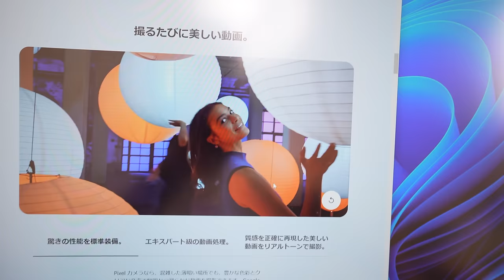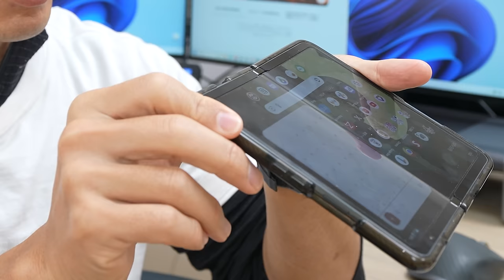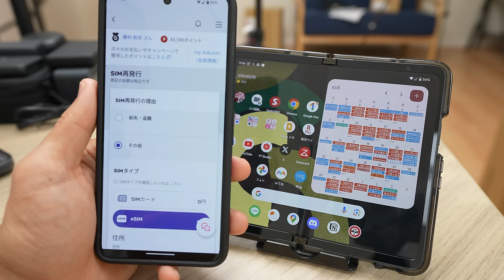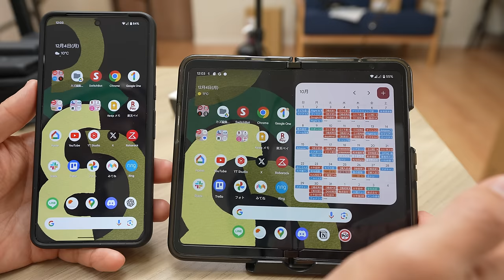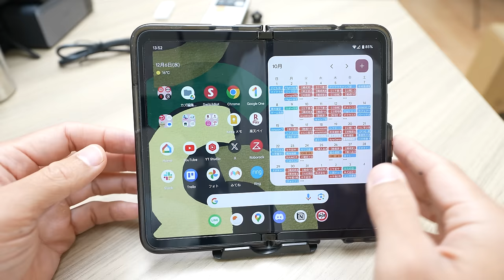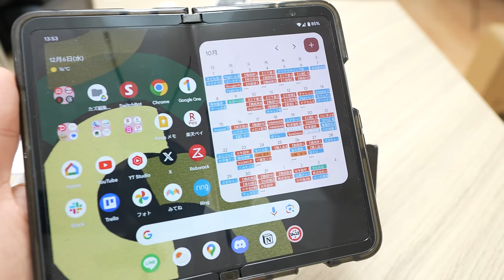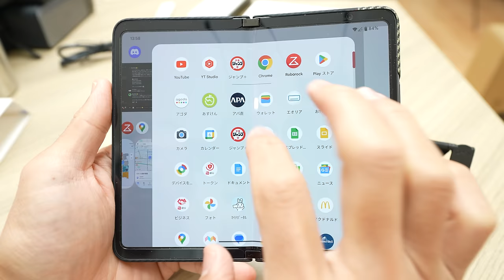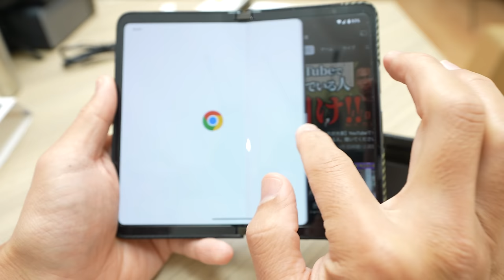Pixel 8 Pro もうやめました。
「Pixel 8 Pro もうやめました。」というタイトルのとおり、愛用していた最新のGoogle Pixel 8 Proもうやめることにしたそうです。今までAndroidスマホと言えばPixelというほど愛用しており、Pixel8Proが発売されたのもホントにここ最近の話。一体何があったのでしょうか？また何にスマホを代えるのでしょうか？

‹編集担当ツネ›
ボクはカズさんと同様にPixelの愛用者でiPhoneはかなり昔に卒業しました。ただ、今回のPixelの選手交代は理解できる人間です。確かに重量感や折りたたみにリスクというのは相応にあるのは当然ですが、ボク個人的には重量感より利便性です。
ボクはよくキンドルなどで本を読むのですが、やはりスマホだと小さすぎるし、タブレットだとチョット重い。そういった意味でちょうどいいのはPixel foldだと思ってます。

電子書籍でよく本を読む人は折りたたみスマホ一択。それぐらいに思ってます。

と言いながらも、自分はやはりまだカズさんに少し見せてもらった程度しかfoldを知らないのでｗぜひ折りたたみスマホを持っている方は、良いところ悪いところ、いろいろ教えてください。

↓【発売直前】1ヶ月使ってわかったGoogle Pixel Foldの悪いところ良いところ

Kazuプロデュースのアウトドアブランド「和来-waku-」から新製品が発売されました！

↓[WAKU] 和来 このスパイスと生きていく。(3種セット)
販売元：AnyMind

wakuから難燃性を使用した【HOMURAシリーズ】が発売！
↓[WAKU] カバンいらずの手ぶらカーゴパンツ【HOMURAシリーズ】難燃性 キャンプ アウトドア 焚火 多機能 ロングパンツ 機能性

↓wakuの商品はこちらからもご購入いただけます！

※「和来-waku-」はカズとAnyMindとの協業ブランドとなります。
　　カズ独自のプロデュース商品とAnyMindとの協業開発の商品がございます。

〒107-6228
カズさん宛